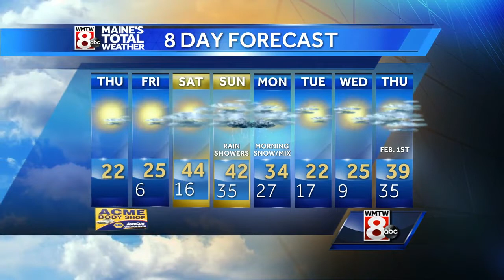Even colder tonight but a warm up insight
How's the weather looking for your Thursday? Get your latest Maine's Total Weather video forecast from Meteorologist Ted McInerney.